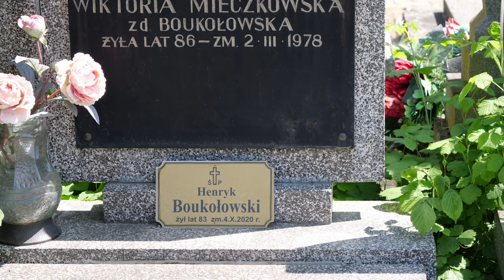Cmentarz Bródnowski część druga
Po cmentarzach powązkowskich przyszła kolej na Bródno.